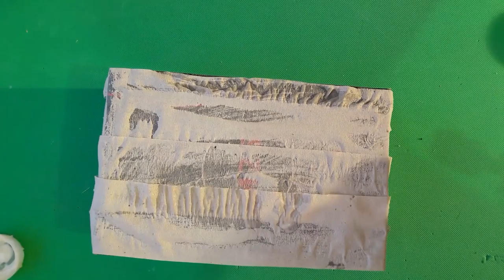Handmade designen shoe box paper mixed technique papier-mache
how to make a work of culture with your own hands using fancy paper, glue, improvised means and spaghetti

Handmade  life hacks
своими руками из лапши и обувной коробки Handmade designen  shoe box   paper mixed technique papier-mache
хитрости жизни